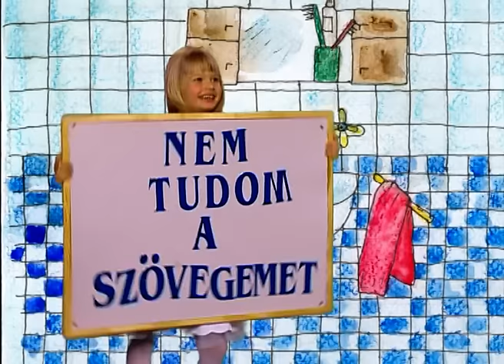Alma Együttes: Ma van a szülinapom (születésnapi dal, kiváló hang)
Alma zenekar: Ma van a szülinapom (születésnapi, szülinapi zenék, dalok gyerekeknek, kiváló hang)

Az első, és mai napig legnépszerűbb Alma videóklip a „Ma van a szülinapom" c. dalhoz készült. A dalt, mely az igazi népszerűséget hozta az együttesnek, Buda Gábor az Alma zenekar frontembere írta. Az egyik leggyakrabban megosztott videó a Facebookon.

Köszöntsd Te is mindig ezzel a dallal szeretteidet, barátaidat innen, az Alma Együttes hivatalos YouTube csatornájáról!

Boldog születésnapot!

Üdvözlünk az Alma Együttes hivatalos YouTube-csatornáján!
Ide szeretnénk összegyűjteni Neked egy csokorba gyermekzenekarunk legnépszerűbb dalait, videoklipjeit és koncertfelvételeit valamint életképeket mindennapjainkból. Olyan dalokat találhatsz itt meg tőlünk mint a "Ma van a szülinapom!", "Bogyó és Babóca", "Szuperkukák", "Dodó maci", "Mutasd Meg!", "Mennyi selymes puhaság!", "Minimax induló", stb.
Jó szórakozást kívánunk! – Az Almák